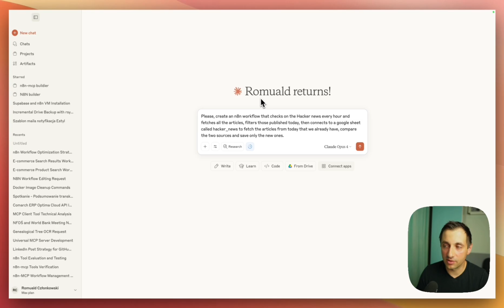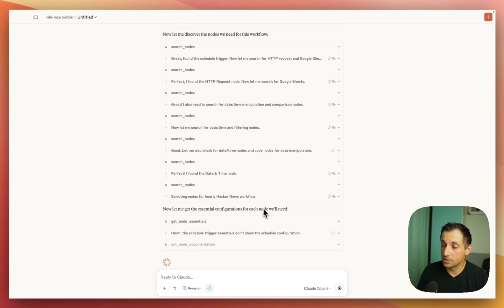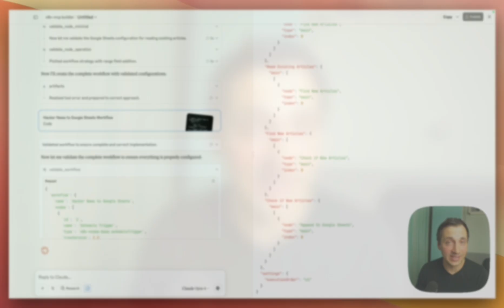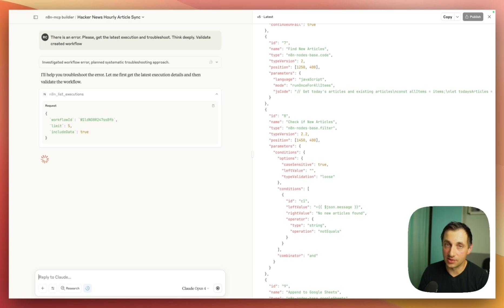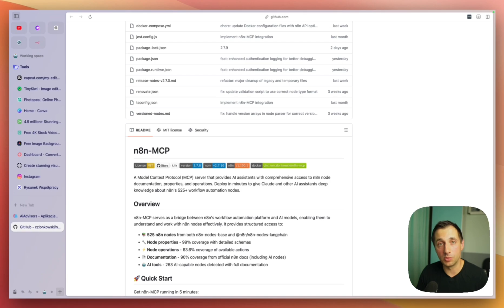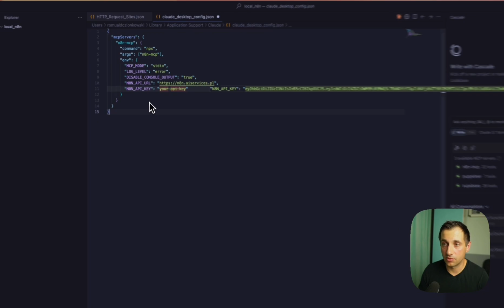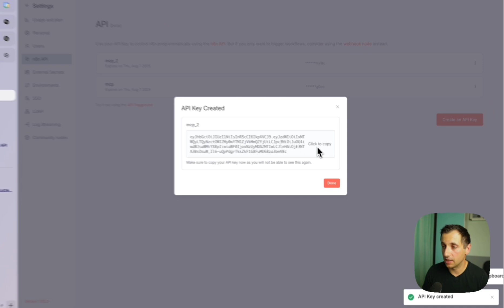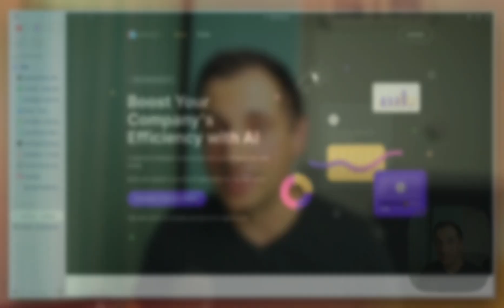Claude Just Became an n8n Expert: Official n8n-MCP Tutorial (self-hosted)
Edit: Now, Sonnet 4.5 is enough, you don't need to use Opus!

An official tutorial and walk through of the n8n-mcp MCP server that will enable your Claude Desktop, Cursor, Windsurf or Claude Code to create working n8n workflows in your n8n instance.

00:00 Intro
00:53 Claude Desktop without n8n-mcp
02:03 Claude Desktom with n8n-mcp
05:43 Installation guide (npx)
07:07 Claude Desktop setup
07:36 Connecting n8n instance